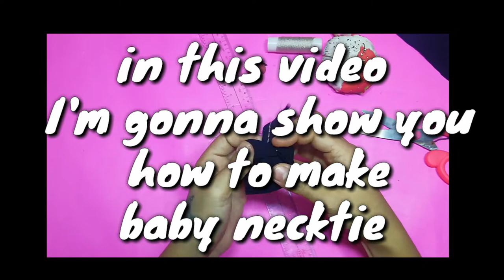DIY Easy Baby Necktie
💕Hi guys!, hope you enjoy it. If you like this video please, please give it a big thumbs up and I will appreciate it.